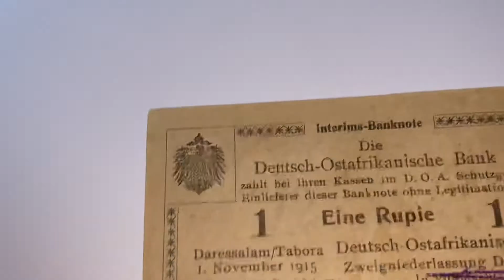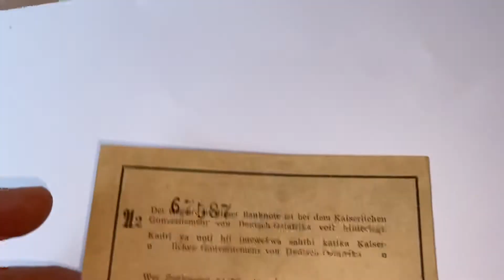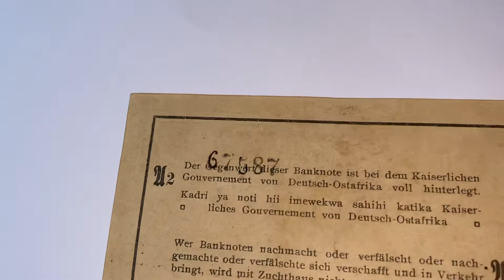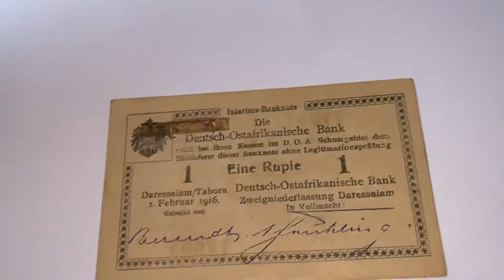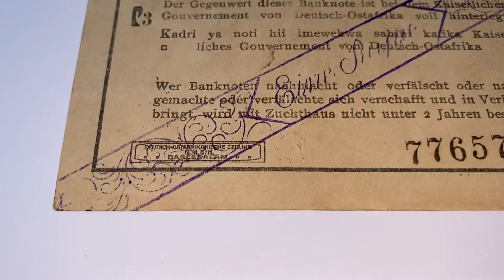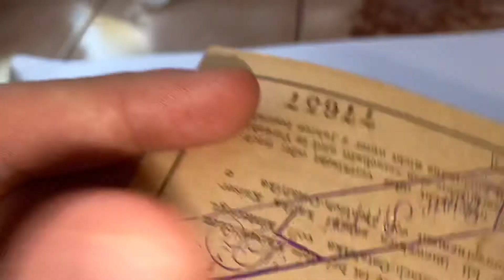NUMISMATIKER ERKLÄRT! Deutsch Ostafrika, die Banknoten einer Deutschen Kolonie